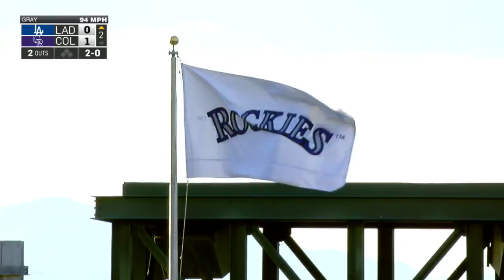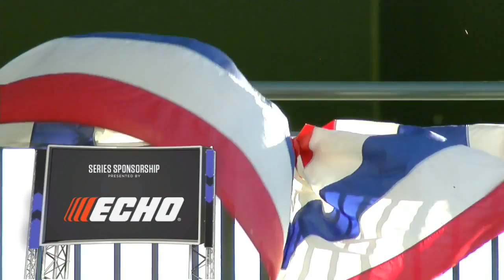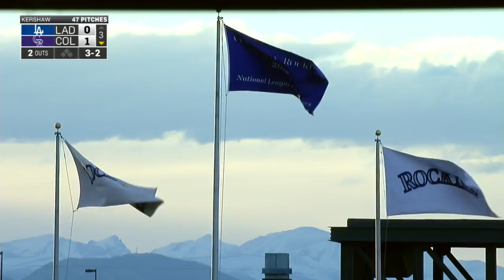LAN AT COL - April 09, 2017